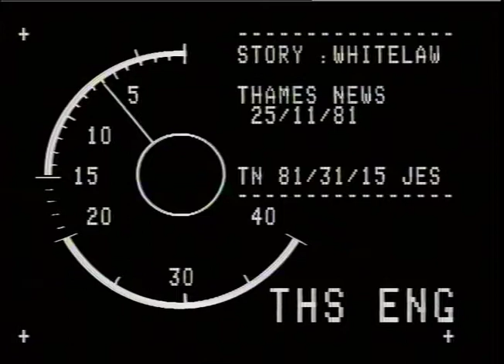THAMES NEWS 25.11.81 BRIXTON RIOTS: LORD SCARMAN REPORT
THAMES NEWS 25.11.81 BRIXTON RIOTS: LORD SCARMAN REPORT _x000D_
TN 81/31/15 PM
TN 81/31/16 LATE PM